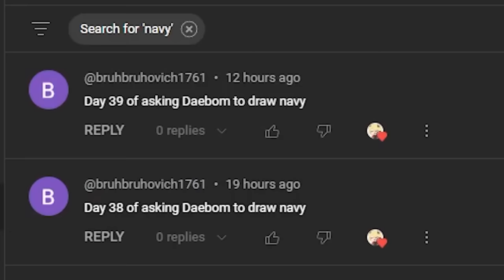Why don't you make a Ship characters? - War Thunder.